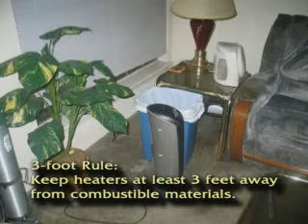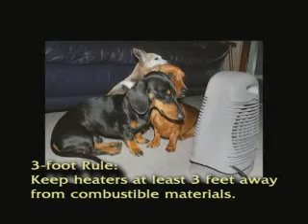Portable Heaters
It's PWC's 105th Birthday!  Listen to what Gabby has to say about portable heaters and how we can get the best use out of them.